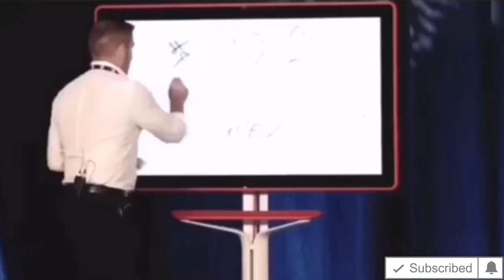Как привлечь внимание к бизнесу - Грант Кардон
На сцене Грант Кардон - бизнес-тренер по продажам, писатель, бизнесмен. Рассказывает как привлечь внимание к своему бизнесу. Чтобы вы стали на ровне с Макдональдс и Старбакс.
Наш канал сильнейший сборник вдохновляющих, сильных, мудрых цитат и высказываний людей которые не сдаться и идут к своей цели! Стоит смотреть данные видео и черпать силы для воплощения своих желаний в реальной вашей жизни. Посмотрите одно видео, сделайте выводы и становитесь с каждым все лучше и лучше, просматривая новые ролики на нашем канале. А мы в свою очередь не подведем вас и будем публиковать каждый день лучшие видео мотивирующих людей, лидеров за которыми хочется тянуться. Действуем.

Спасибо!